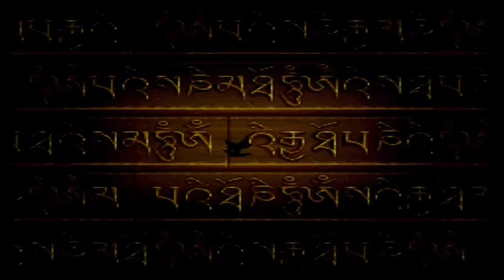Let´s Play Terranigma (012) Mo-Ja und Mei-Lin und andere Menschen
Die kalten Berge liegen hinter uns und wir erblicken nach langer Zeit wieder andere Menschen. Pflanzen, Vögel und die Tiere Schweigen nur noch. Die Menschheit zu befreien hat sein Preis gekostet. Doch genug davon, wir suchen ein kleines Mädchen Namens Mei-Lin...